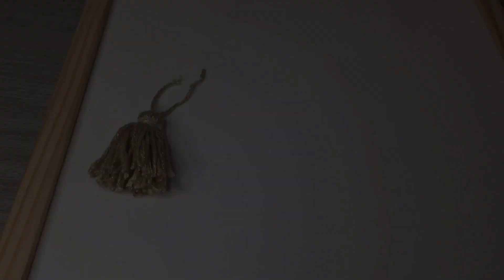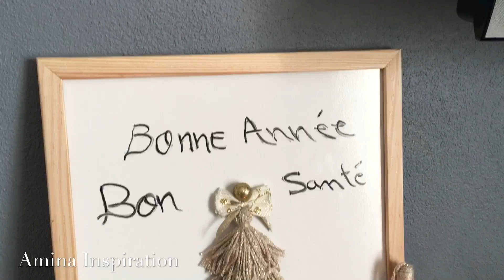3D Idée, tutoriel tableau a faire soit même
peinture,décoration,acrylique,pinting,acrylic,acrilica,لوحة _ثلاثية_الابعاد
 المواد المستعملة  les matières utilisées

diy,gold,or,tableau,paillettes,art,peinture,tutoriel,design,dessin,craft,
 IDEAS DE ARTE MUY LOCAS
des astuces de dessin faciles mais impressionnantes || Tutoriel Dessin s
Elegant Wall Decor Using  ~ D.I.Y. Home Decor
Amazing Diy,Wall Decor,Ideas! Why We Don't Do It,The Home
فنية,اعمال-يدوية,اعادة-تدوير,بطريقة,فنية